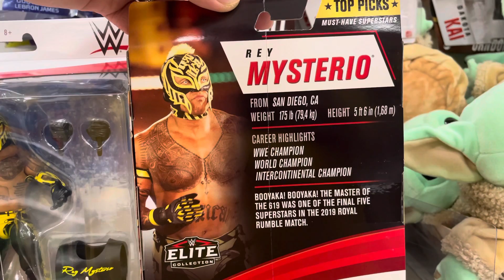WWE Rey Mysterio Action Figure Mattel Elite Series